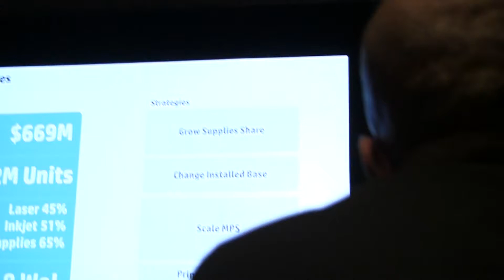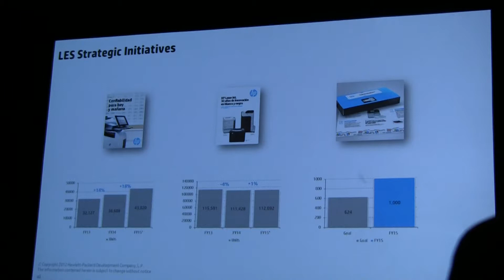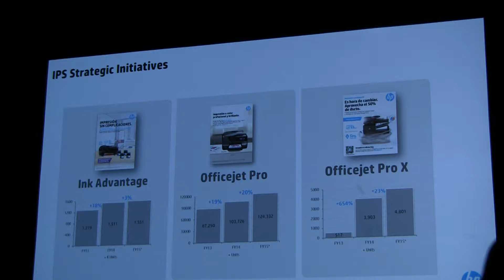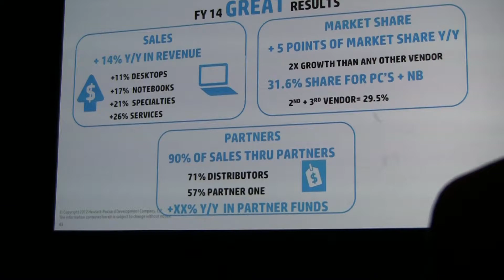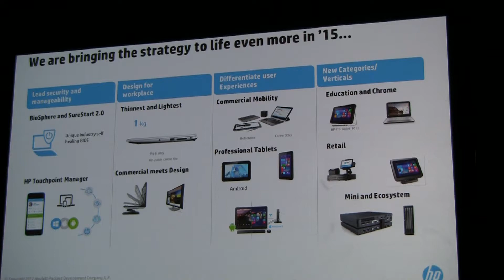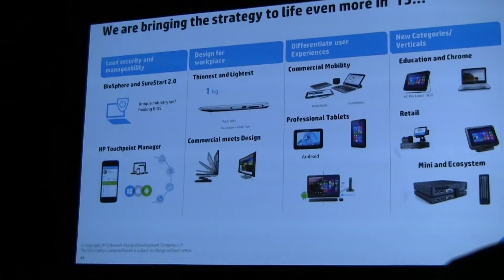Rodolfo Pilipiak keynote en HP Global Partner Conference 2015 HPGPC (2)